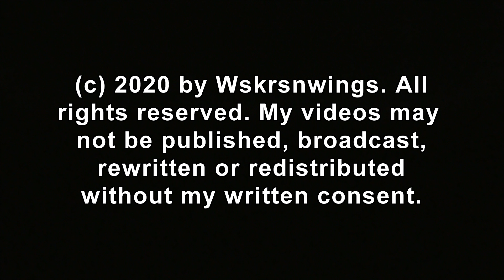SWFL Eagles_ Beautiful Flights~New Trees~E16 Flies To Meet M15 With Fish 07-13-20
E15 and E16 (turning 15 weeks old) flew strong and landed with confidence from tree to tree. Some trees I had not seen them fly to and perch in previously. E16 was intent on watching the adults' activity in the distance also. E15 flew back toward the stables, circling back to the office trees to perch. E15 also carried and tore apart a palm frond at the pond bank. E16 made several stops flying from the pond snag back to the front snag, their 'lookout spot'. Twice the E's returned to the nest in hopes for food but the adults did not fly back that way. The third time an adult was seen, E16 circled around the nest tree and flew out to meet M15 with food. Both E's attacked M15 for the delivery with E16 claiming it and E15 eventually stealing it after both had one set of talons on the fish. It was a great morning for our young juveniles.